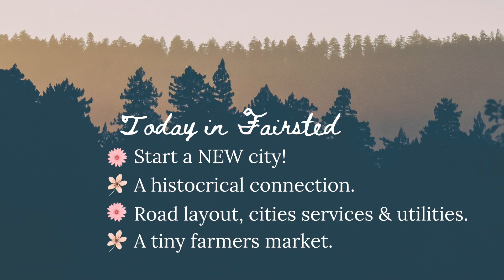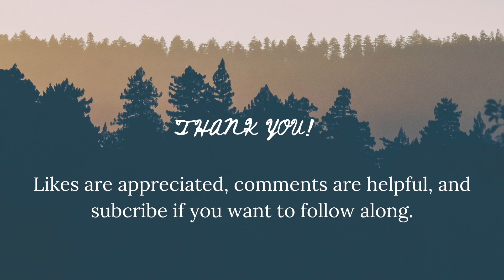Starting my FIRST city! Fairsted 01| Cities Skylines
Starting my first city and sharing with you my search for other female players and my connection to Fredrick Law Olmsted, the godfather of landscaping! Join me next time as I keep building my first city, Fairsted.  I'd love to know if you have any works by Olmsted in your home town.

🗺️Map: Fishers Enclave [Sunset Harbor DLC]

Corrections:
Misspelled city name in title card and aspect ratio will be fixed in Ep 05, as I recorded, edited, uploaded the first 4 before I realized these errors. 🤦🏼‍♀️ Also, the audio and video are not the quality I want them to be. This will be much improved by Ep. 6. I'm figuring this out as I go so hang with me.